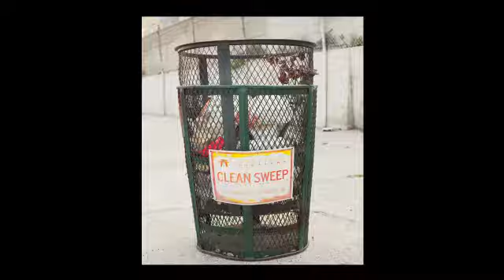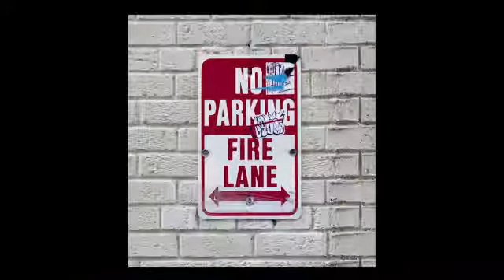EmSee 2011: Los Angeles Semi-Final (Episode 1)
An invitation-only MC battle series designed to find the best freestylers in the country, giving them a national platform to showcase their skills. In the first round, emcees will be tested on their versatility and speed as five images randomly flash on screen, for the basis of their battle. Four emcees advance to Round Two where the audience will text words that display on screen serving as the battle’s stimulus. The two finalists reveal their ultimate lyrical ability in a third round, traditional-format freestyle battle. A totally unfiltered rap-off battle series that pulls no punches and goes the full 8 Mile. Featuring: Dizaster, A-Dog, Dirtbag Dan, The Sauras, Cadalack Ron, Rheteric Ramirez, Scatterbrain, Madness, Kurupt, Chali 2na and Supernatural.